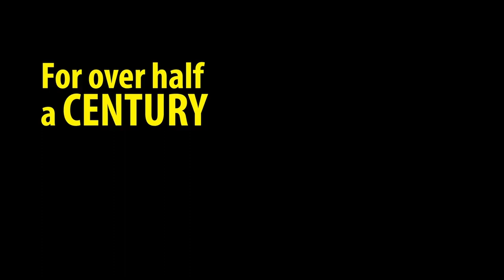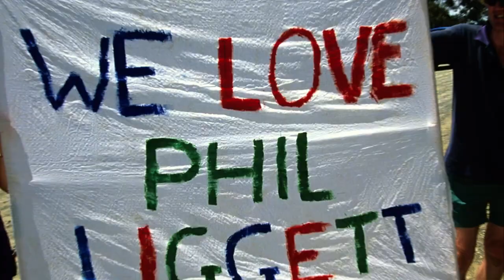Phil Liggett The Voice of Cycling Official Trailer | Capricorn Film Festival 2022 | CAPS Play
After half a century behind the microphone, legendary cycling commentator Phil Liggett isn’t ready to retire just yet, but with the clock is ticking on his career, is Phil an endangered species?

The seventh annual Capricorn Film Festival is Central Queensland's premiere film arts destination event situated in the picturesque tourist locale, Yeppoon.  The event contains Feature Film, Documentary and short film premieres, Performance and Visual Art experiences, Hero Destination activities, Video Gaming and Masterclasses.

Learn more about Capricorn Film Festival and its opportunities.